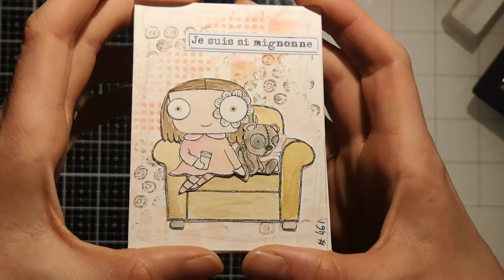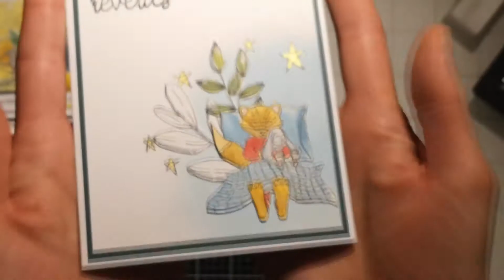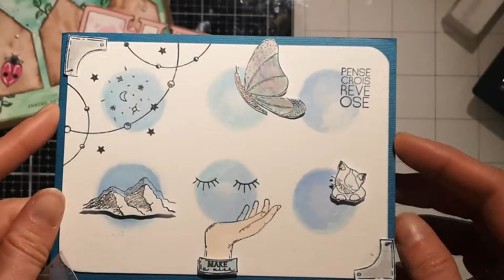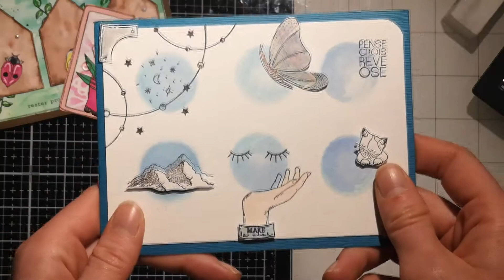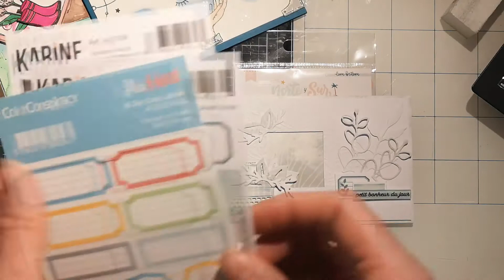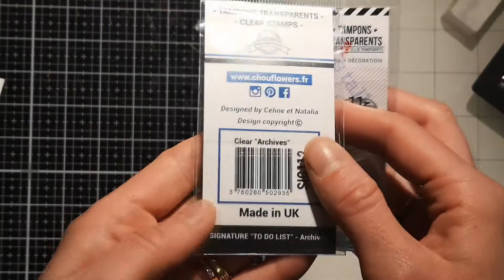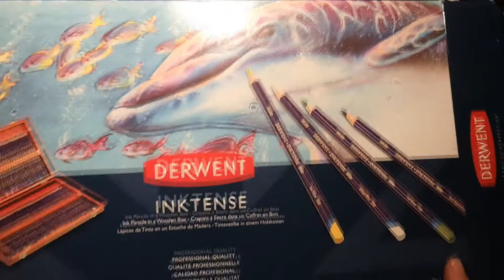Achats, Créations, Courriers Avril 2021 - Mois Anniversaire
Bonjour,
Je vous retrouve pour une vidéo Achats, créations, courriers, blabla du mois d'avril 2021.
C'était le mois de mon anniversaire, donc j'ai eu des beaux cadeaux comme ma grande boite de DERWENT, je ne dépense pas autant sinon ;-)
J'espère que ces quelques achats, créations, découvertes vous plairont !

Coralie